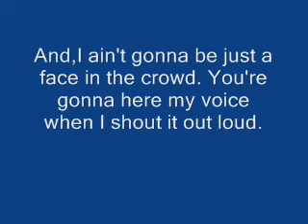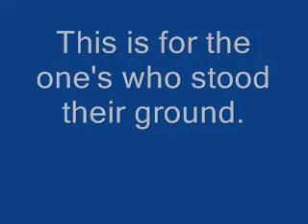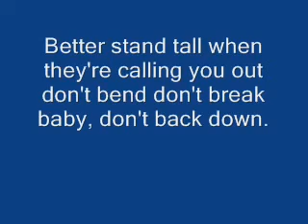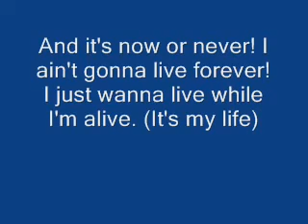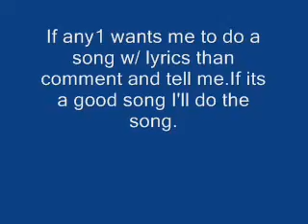Bon Jovi - It´s My Life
Wagner Brumner

Categoria: Música
Licença: